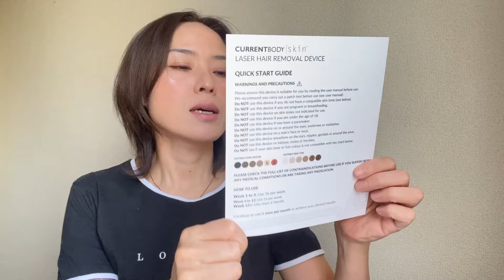【CurrentBodySkin】 全身のムダ毛ケアができる脱毛器！レーザーヘアリムーバルの使用感を正直レビュー！！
いつもご視聴いただきまして、本当にありがとうございます。

この動画は、11分34秒で視聴いただける動画ですので、是非、最後までご覧ください♪

✅ micoのコード →　MICOHAIR

・カレントボディの厳選アイテムが15％オフ
✅ micoのコード →　MICOCB

・ダーマラックスフレックスMDが10％オフ
✅ micoのコード →　MICOMD

◇ 本動画の関連動画　ーーーーーーーーーーーーーー

・Show Me a Sign - Mica Emory
・Come Out and Play - Plain Strolls

◇ 動画撮影・編集　ーーーーーーーーーーーーーー